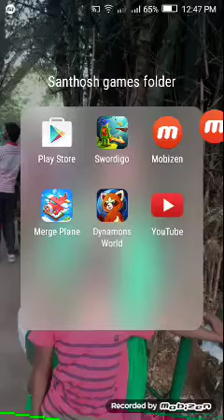Swordigo by santhosh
Watch 2 levels in this video